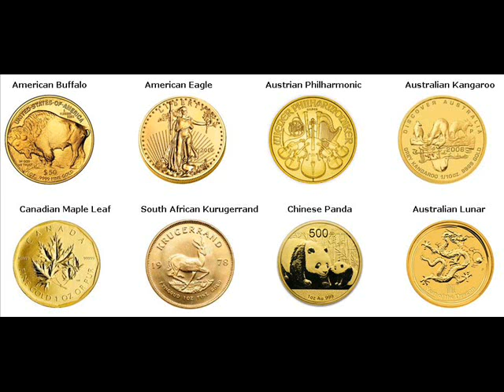Gold Coins For Sale Beatrice Monroe County Alabama